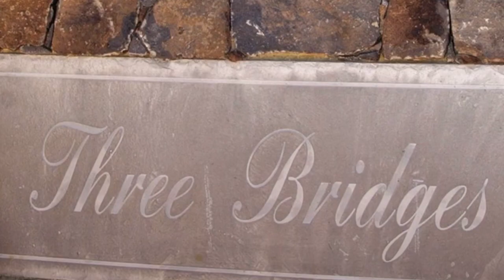Viewing Magic Millions Yearlings